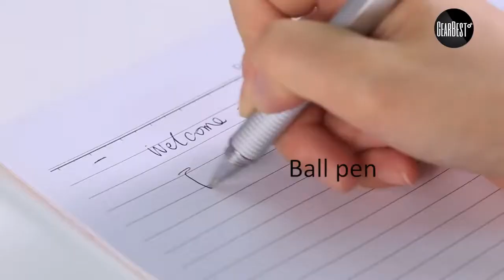All-in-one Pocket Multifunction Ballpoint Pen 1PC - SILVER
The ballpoint pen combines multiple functions together, meeting your various needs in emergencies. Designed in a compact size, it can be taken with you wherever you go. It also can be a great gift for your friends.

Main Features:
Designed for 6 functions
● Stylus pen for touchscreen, ballpoint pen, scale, and ruler, slotted screwdriver, Phillips screwdriver, level gauge.

Ergonomic shape and wide compatibility
● Allows you to easily use the stylus pen features on all of your touchscreen devices comfortably ( iPhone, iPad, Samsung, Tablet, Kindle, Cellphone ).

Safe and long lasting
● With all sturdy parts that will not easily loosen or break, and it's very safe and long lasting.

You can clip it on your pocket, very easy and convenient
● Mini and lightweight, you can carry it whenever you want.

Unique gift that makes a great surprise to your friends
● It can be a unique gift that makes a great surprise to your friends who love DIY home improvement or looking for pocket tools to add to their toolbox.

Attention:
● Only if you buy 10pcs, we can send it to Canada
Specification
General

Pen Type: Ballpoint Pens
Pen Lead Diameter: Others

Product weight: 0.0130 kg
Package weight: 0.0150 kg
Product size (L x W x H): 15.00 x 1.80 x 1.80 cm / 5.91 x 0.71 x 0.71 inches
Package size (L x W x H): 15.10 x 1.90 x 1.90 cm / 5.94 x 0.75 x 0.75 inches
Package Contents

Package Contents: 1 x Multifunction Tool Ballpoint Pen